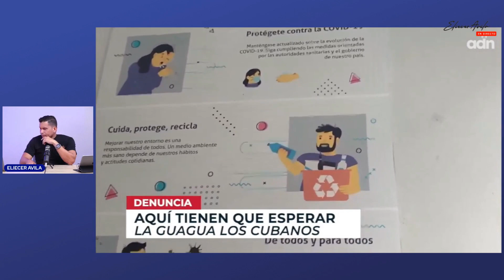📛Dos piscinas de churre y la Asamblea UNÁNIME 🤯